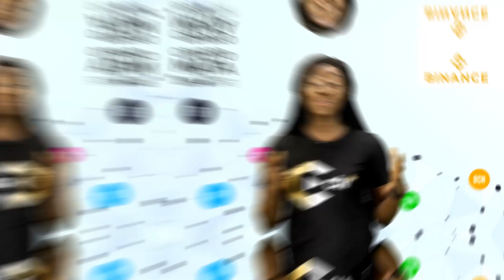All You Need To Know About Binance Coin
CRYPTOMATA - A Programme That Brings Layman Answers To All Blockchain  Related Questions.

In this video, you will get know about Binance - its coin, exchange and its simply explained in Nigeria Local language; pidgin.

Crypto Mata is bringing blockchain education to everyone.. promoting the massive awareness campaign about the boundless technology- blockchain and giving everyone a chance to grasp its awesome features and in turn, helping the community understand Cryptocurrency such as bitcoin and the Blockchain easily.